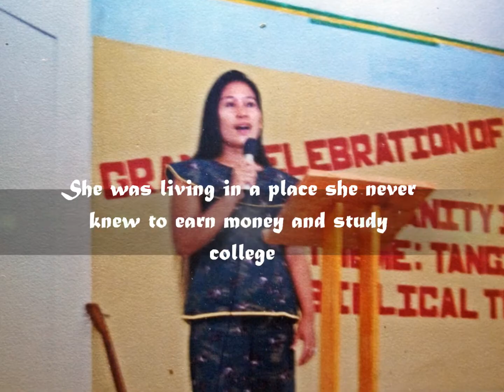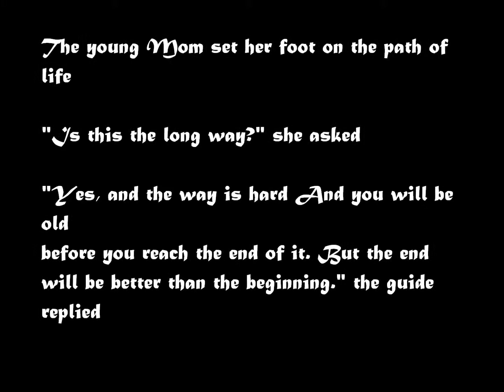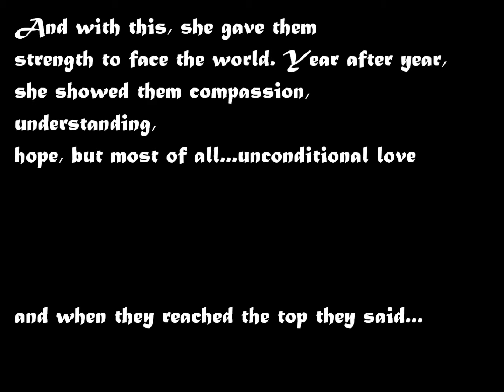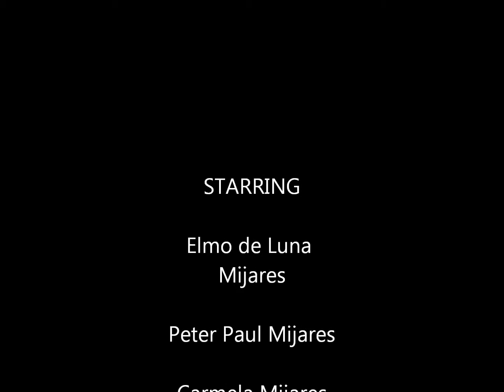Mothers Day to all OFW Mothers around the GLobe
This is for my Mom and for every mother there who works abroad away from their children. A story of a woman who worked all of her youth and became a young mother, gave in good children, widowed and struggled through life. And finally had her one of her dreams, a trophy to her hard works as a single mother. Now Im giving my love and appreciation to the most wonderful mum, shes my Mumcie.